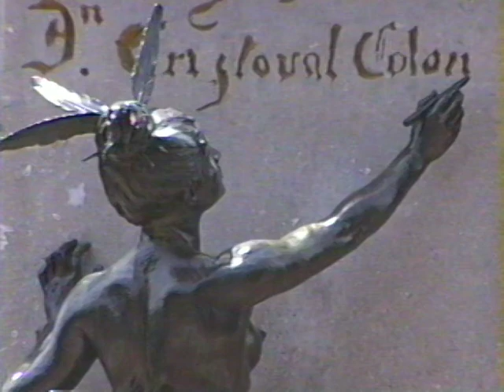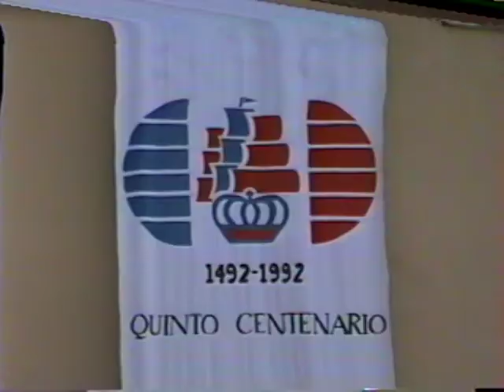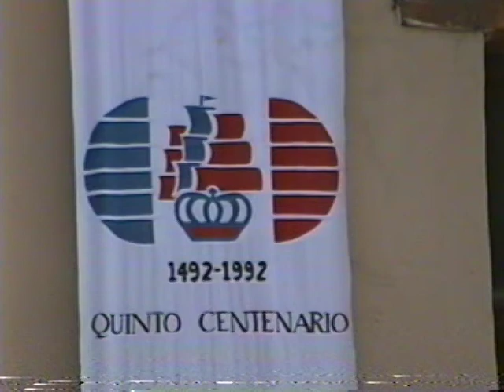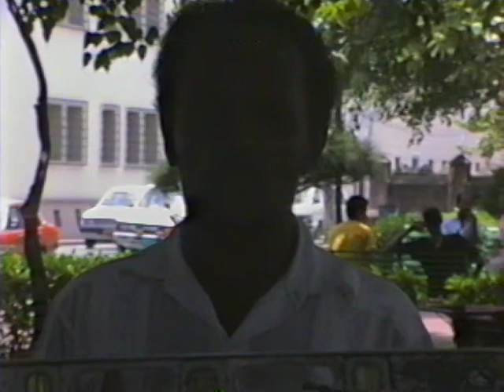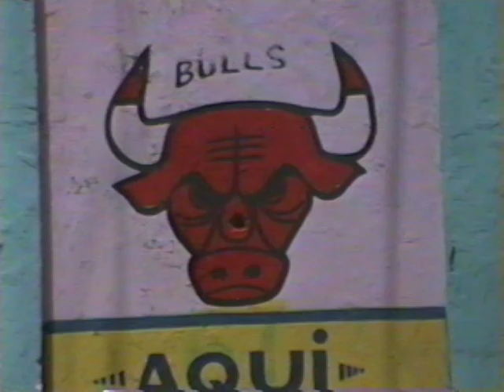Talleres de confección de máscaras del Carnaval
Auspiciados  por el Instituto Dominicano de Folklore, dirigido por el folklorista Dagoberto Tejeda  Estos talleres fueron realizados en los  parques Colón de la Ciudad Colonial  de Santo Domingo,  el parque Enriquillo de Villa Francisca  y en  el barrio  San Miguel, en ocasión de conmmorarse el V Centenario del Descubrimiento de América.

Cámara: José Francisco Alegría Pons
Santo Domingo, República Dominicana
1992